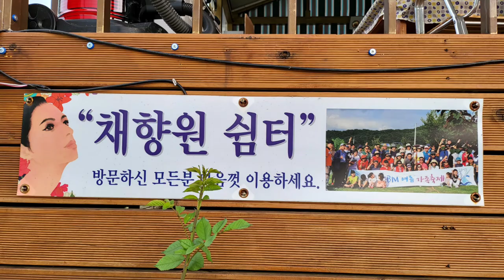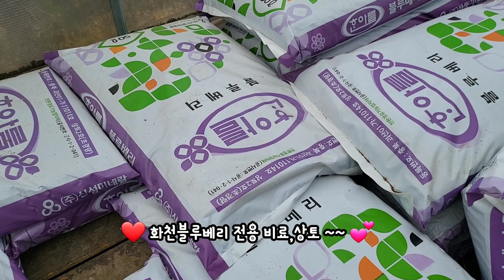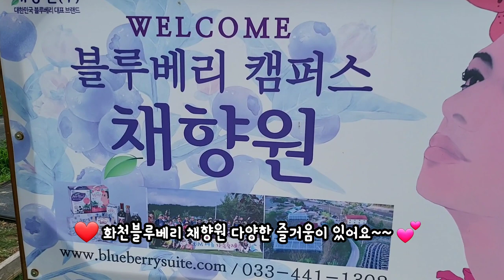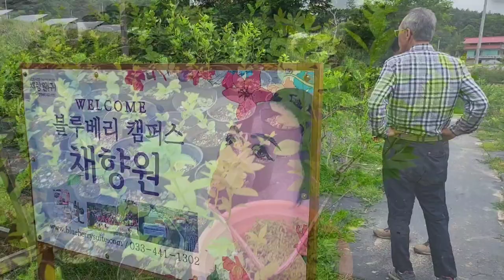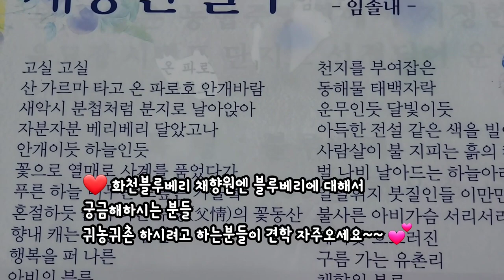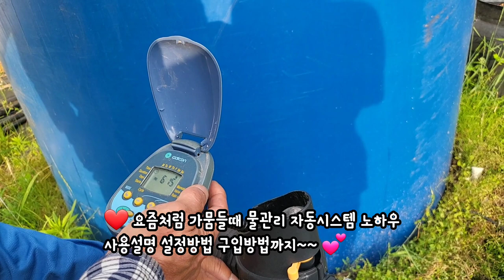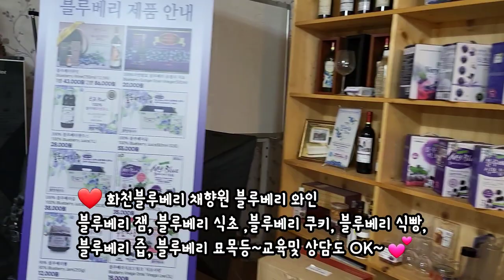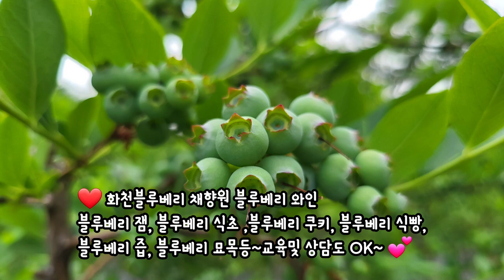블루베리농장 채향원 쉼터 블루베리체험 잘크고 수확량많은 블루헤븐 키우고싶은 나무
화천에서 가장먼저 블루베리를 재배하고 확산시킨 채향원에 다녀왔습니다 블루베리 품종별 특징과 삽목방법 전지전정방법과 식재거리 피트모스사용방법 요즘처럼 가뭄에 물관리하는방법등 블루베리농장 이곳저곳 다니면서 설명듣고
견학오신분과 함께 유익한 시간 보내고왔어요 7월에는 그동안 코로나19 로 못했던 작은음악회도 하신다고 합니다
블루베리 가 알알이 알차게 영글어가는 모습도 보기 좋았고 누구나 와서 쉴수있는 공간 즐길수있는 공간도 즐겁게 체험하고왔습니다

블루베리잼 블루베리식빵체험등

마지막시간에 항아리스피커에서
들려오는 웅장한 음악감상까지
간만에 힐링시간이였어요
직접만드신 짚라인도 속도도 빠르고 유쾌 상쾌 통쾌~^
블루베리 익을때 블루베리 수확체험 하러가야겠습니다

블루베리 재배관련 관심있는 분들은 꼭 식재전 교육받고 현장 보고 가시면 많은 도움이 될거 예요